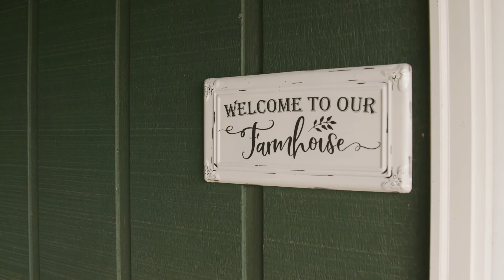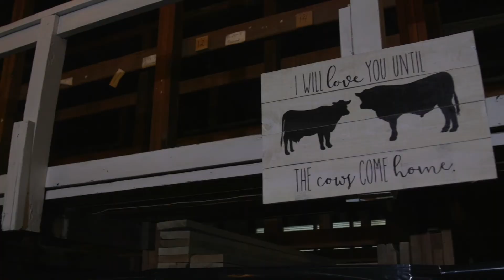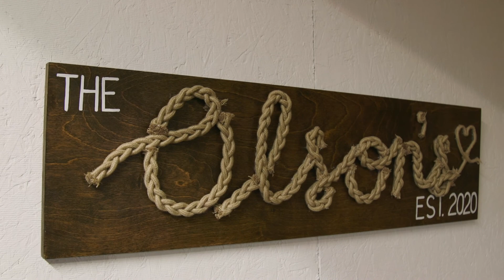Ryder & Haley Wedding Film